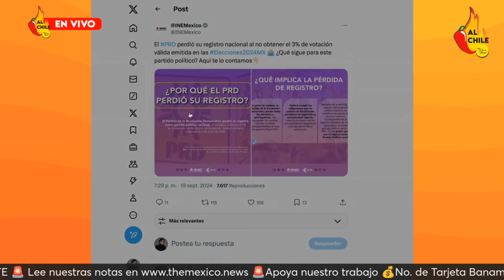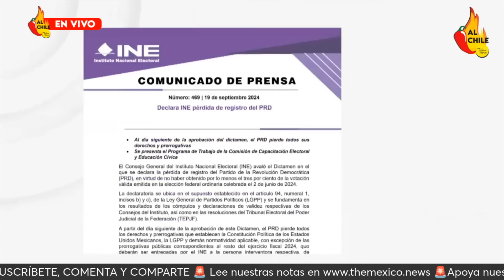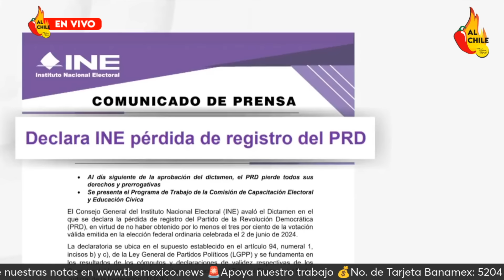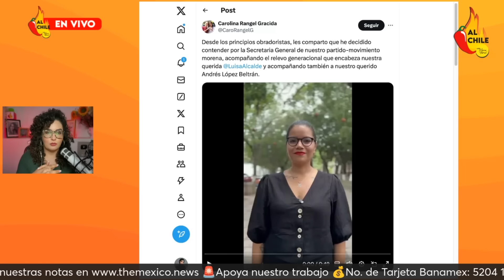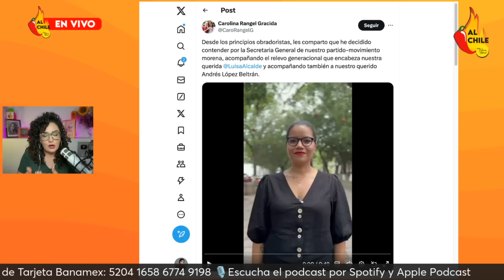Morena renueva su dirigencia, así dan la estocada final al PRD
En este video te hablo sobre la próxima renovación de la dirigencia de Morena y cómo fue que le dieron la estocada final al PRD.